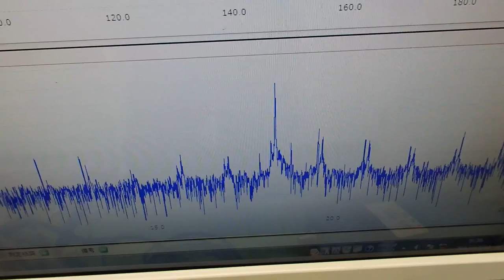‹メガヘルツ›の超音波発振制御技術 ultrasonic-labo